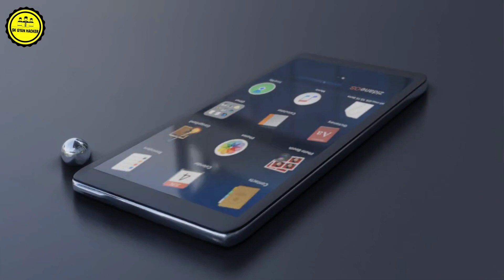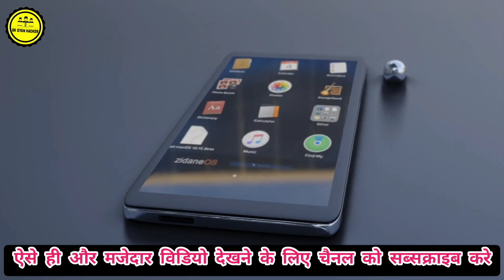दुनिया का सबसे पहला टच स्क्रीन मोबाइल कौन-सा था ? Which was the world's first touch mobile?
Welcome to my new channel SK Gyan Hacker.
My name is Sunil Kumar
आप सभी फैमिली मेंबर का हमारे यूट्यूब चैनल में स्वागत है 🙏
मैं आशा करता हूं कि आप हमारी video से कुछ न कुछ जरूर सीखोगे।
I am inspired by Mr. Indian Hacker Dilraj Bhai.
Which was the world's first test mobile?
दुनिया का सबसे पहला टच स्क्रीन मोबाइल कौन-सा था ?Which was the world's first test mobile?
दुनिया का सबसे पहला टच स्क्रीन मोबाइल कौन-सा था ?